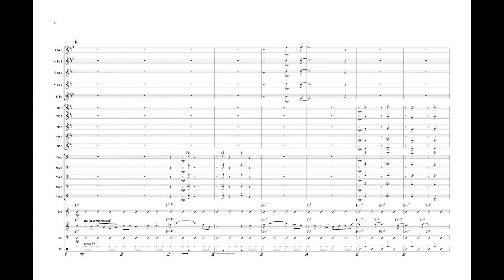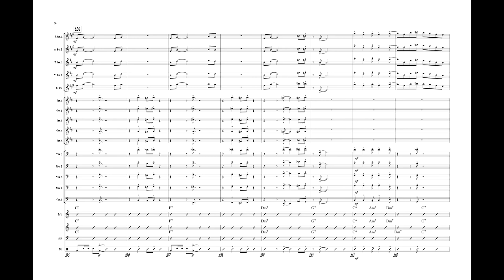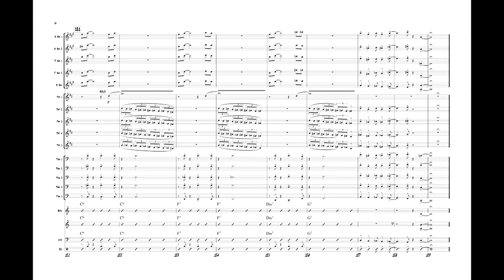Mr. Moto - Grade 3 swing by Dan Torosian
Mr. Moto harkens back to the swinging Big Band Era featuring a Basie-ish piano melody. The brass take over for the bridge and the saxes finish out the first chorus. Clever key changes enhance the flavor of each section. Solo changes are provided for trombone and tenor sax. As in the Old Days, the chart starts its shout chorus softly with a sax section riff that is answered and built upon in the brass. The ensemble builds for one final key change as the lead trumpet brings us home with a high note (written A and B above the staff) feature. Trumpet range is to written high C, trombone range is to F.